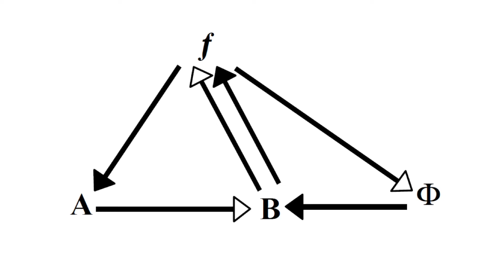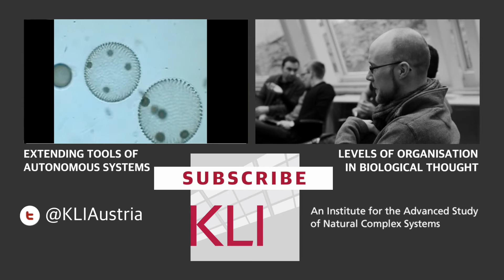Hierarchy and Individuality - James DiFrisco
Hierarchy and Individuality
James DiFrisco, 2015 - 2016, Fellow Postdoctoral

According to ordinary intuition, living individuals and organisms are the same thing. Developments in the life sciences, however, have indicated that familiar organisms are just one case of individuality among others, including genes, cells, colonies, groups, species, and even ecosystems. It has therefore become a problem to explain what it is, in general, that makes something a biological individual. My project takes its point of departure from the insufficiency of evolutionary explanations currently on offer, in which being an individual roughly means being a unit of selection. Instead of opposing this by recourse to more physiological explanations of individuality, however, I suggest it will be more illuminating to integrate both within a more general hierarchical framework. I propose to do this by introducing into the discussion a dynamical or process-based view of both individuation and hierarchical organization. A dynamical perspective ensures that biological individuation is explained as an ongoing, evolving process. A hierarchical perspective is necessary for accommodating the fact there are different dynamics at different levels and scales that are causally responsible for individuating biological systems.
Carrying out this project will involve developing an alternative to the dominant approaches to biological hierarchy theory that relies on dynamical parameters and pervasive scalar properties of the living world. I also connect the issues of biological individuality and hierarchy to wider concerns about the explanatory power of natural selection, problems with biological functionalism, and the relationships between biology and the other natural sciences.